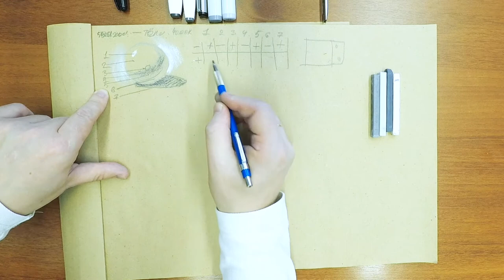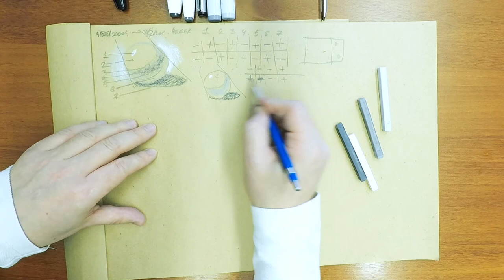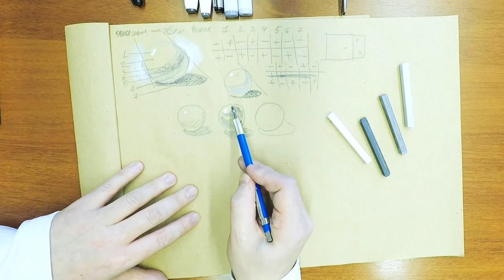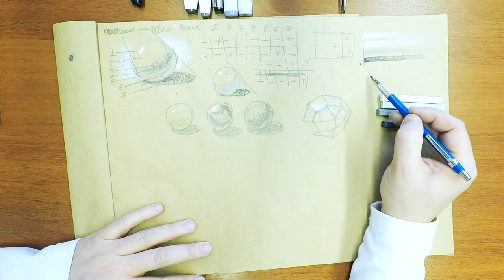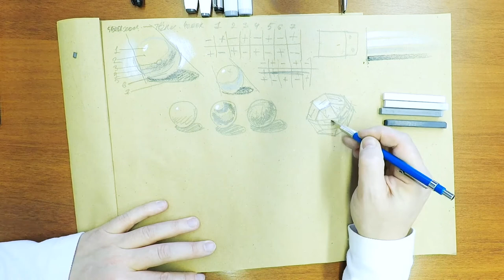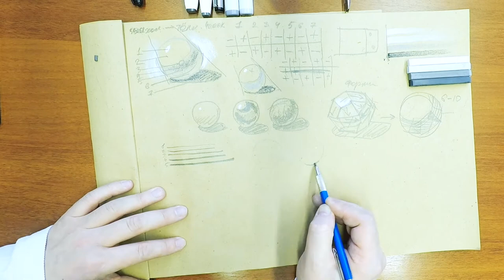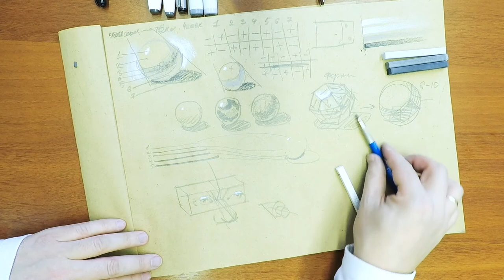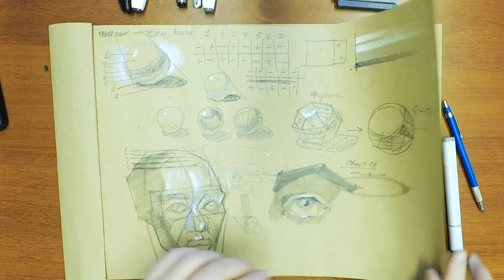ВСЯ СУТЬ В РИСОВАНИИ за ЧАС! Часть - 1 Поехали!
ВСЯ СУТЬ ЗА ЧАС | Часть - 1
Описание напишу чуть позже ... сори ребята...
Пока смотрите краткий обзор Часть -1 его вы сможете получить в полном объёме в первых числах Мая за 5$ статус Падаван.
✮ ВСЯ выжимка начальных знаний простым человеческим языком наглядно, конкретно без воды, для понимания:
- что делать;
- куда ехать;
- на какие педали жать;
🎯 суть ежедневных действий в правильном направлении.

Падаван получит:
✮ Видео в полном объёме
✮ фотография объясняемого материала
✮ [CDS] это обучение 24 часа
- доступное любому, где угодно, в любое время и в своём темпе;
- по авторской методике Евгения Пайкачёва;
- основы конструктивного рисования } 3D | цифровая живопись;
- обучение с комфортом "дома в тапках"
- прямые трансляции "Разбор 👽 полётов"